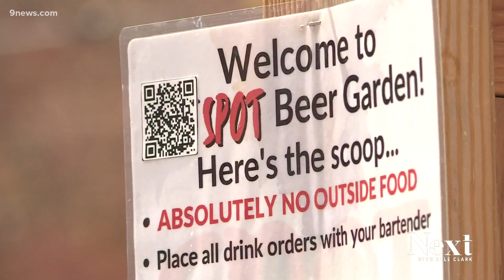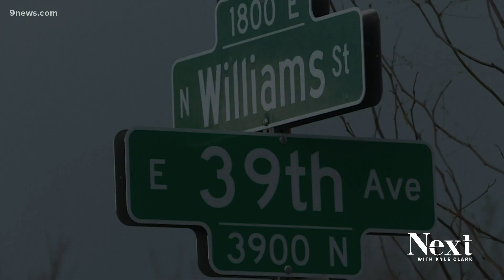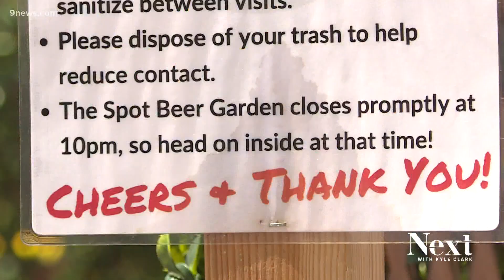What will happen to streets closed for expanded patios after the pandemic?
For years, city planners and safe streets advocates have been pushing for shutting down some roads to vehicles in favor of pedestrians.